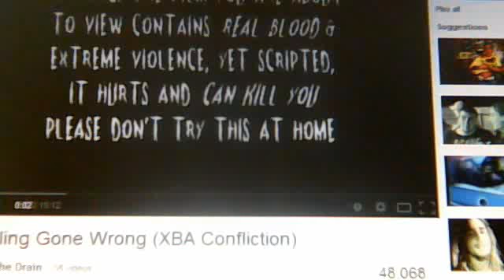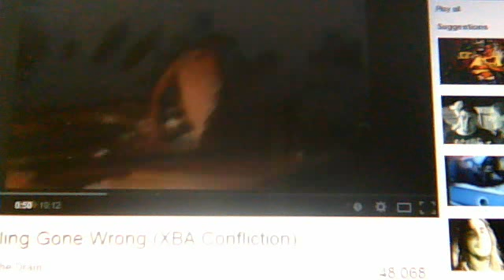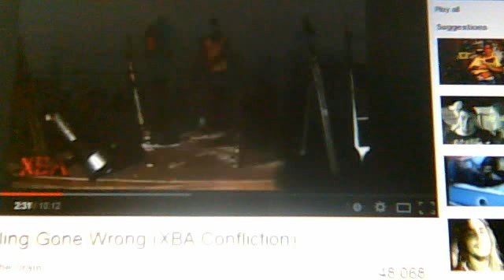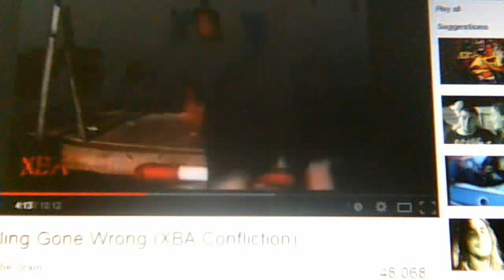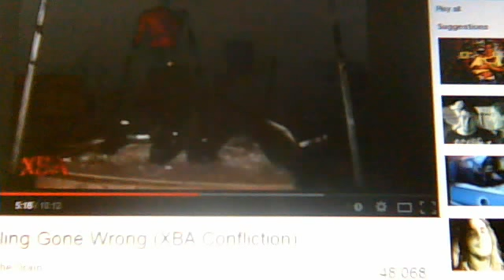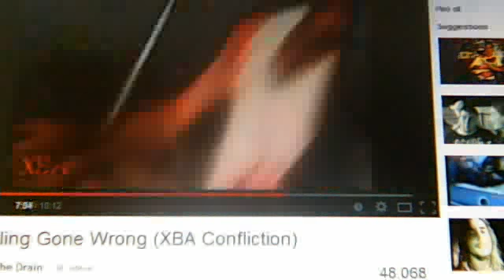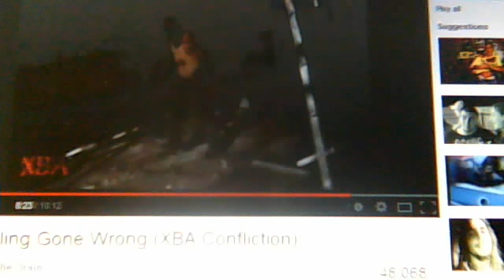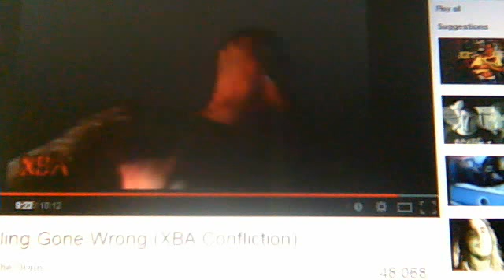backyard wrestling reaction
sorry for the early finsh